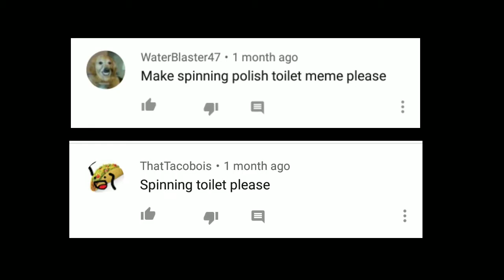what polish toilet spin sound like [midi art]